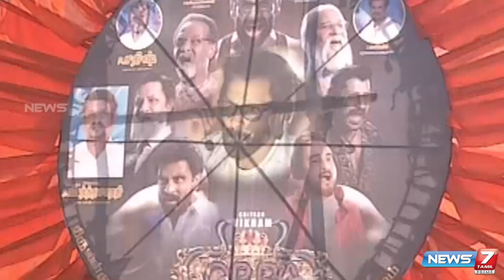கோப்ரா படம் எப்படி இருக்கு ? - ஒரு time பாக்கலாம் - Public Review | Talk It Out